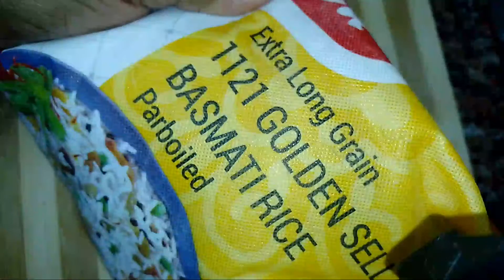Arabic Mutton Mandi/ அரபிக் மந்தி பிரியாணி.